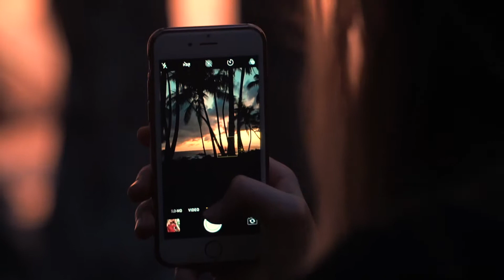One longer trip to Costa Rica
// Places: Corcovado National Park, Dominical, Manuel Antonio